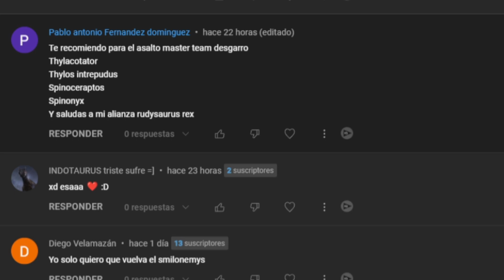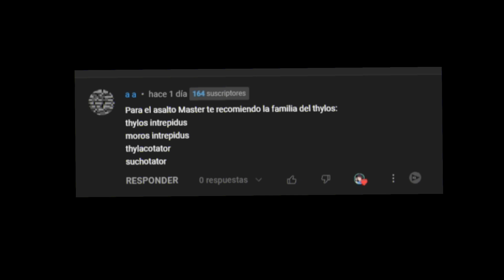VUELVE este EQUIPO! ►ASALTO MASTER NIVELES 30 | Jurassic World Alive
💎Billetes Jurassic World Alive
Promotional code provided courtesy of Ludia Inc.
enlace válido hasta el 18 Abril 2023

consigue Tiranosaurus Rex, indoraptor, Thoradolosaur, indotaurus, Parasauthops, Velociraptores y los más grandes! Morten Rex, hadros Lux, Arctovasilas y muchos más!

🦖MORTEM REX!

🐊IMPEROTASUCHUS!

🦖REFRENANTEM!
🦖CERAMAGNUS!
🦖GORGOTREBAX!
🦖INDORAPTOR!

Ayuda a mejorar el canal de una manera más directa! Gracias